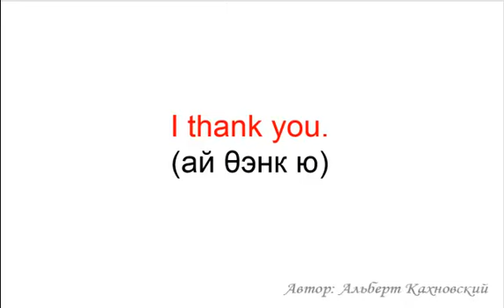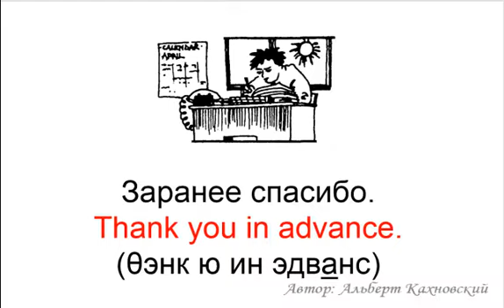Английский разговорник СПАСИБО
В русско-английском видео разговорнике СПАСИБО 13 фраз. Транскрипция дана русскими буквами.
Благодарю Вас. Thank you.
Спасибо за Вашу помощь.
Thanks for your help.
Благодарю Вас за помощь мне.
Thank you for helping me.
Благодарю Вас за комплимент.
Thank you for the compliment.
Очень благодарю Вас. Thank you very much.
Огромное спасибо.
Thank you so much.
Большое спасибо. Thanks a lot.
Большое спасибо.
Many thanks.
Заранее спасибо. Thank you in advance.
Я ценю это.
I appreciate it.
Я ценю Вашу помощь / время.
I appreciate your help / time.
Я очень ценю это.